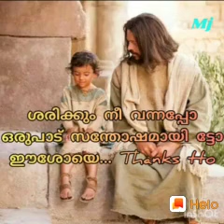god bless you